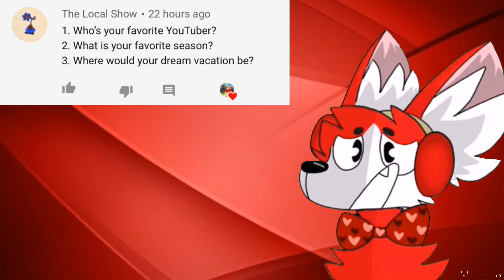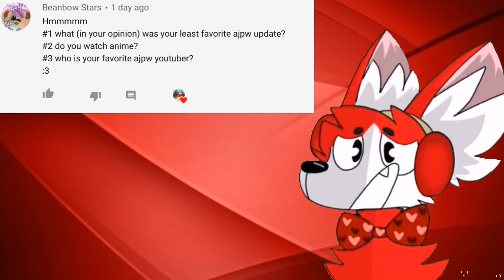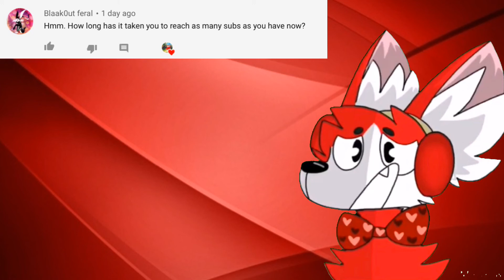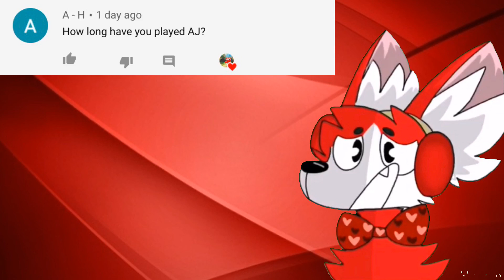Q/A: Answering Your Questions!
The beautiful thumbnail is made by Aceyboi! Thank you!